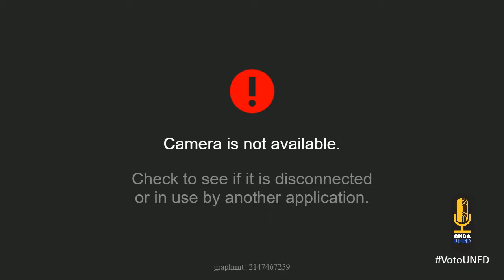VotoUNED - Presentación de Candidat@s al CeU desde el CU de Puntarenas